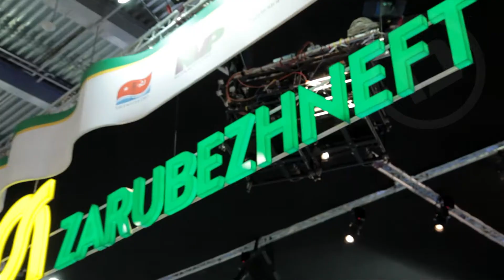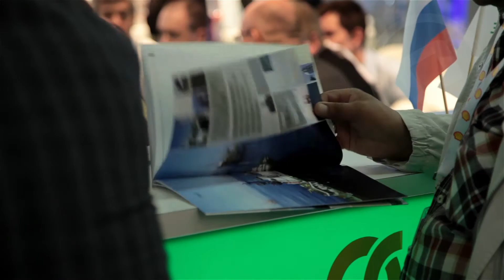3D Mapping. ОАО «Зарубежнефть»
3D Mapping
Корпоративный стенд ОАО «Зарубежнефть»
21-й Мировой нефтяной конгресс
МВЦ «Крокус-Экспо»

3D Mapping
JSC "Zarubezhneft" corporate exhibition stand
The 21st World Petroleum Congress
IEC "Crocus Expo"